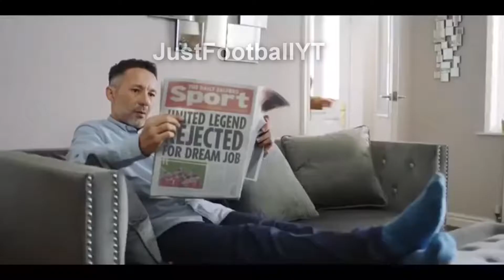the giggs scandal but its really funny...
hi my name is rodri and im here to talk about giggs

lol